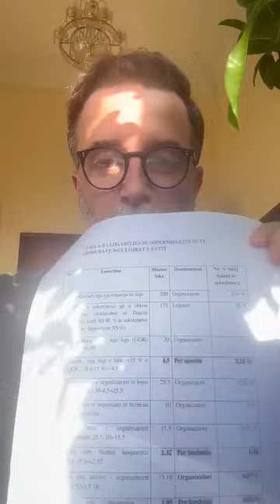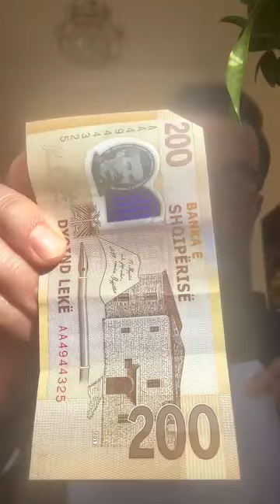"U neveriiitaaaaa...nga bastet", ja cfare I acaroi nervat Braces.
I NEVERITUR NGA MUHABETET E BASTEVE!
I NEEEEEVEEEEEERIIIIIIITUUUUUUUUUR!

U be nami dje ne nje TV ne mbremje;
Nami per LEKET E BASTEVE, nami per LEKET QE SPORTI DO MARRE NGA BASTET, nami per LEKET QE QEVERIA DO MARRE NGA BASTET dhe qe, “nje deputet qe i ka fobi bastet”, PO UA MOHONTE KETYRE FAKTOREVE;
DEPUTETI ISHA UNE!

TURP!

Ju kam bere ne video llogarine;
NE 200 LEKE QE VIKTIMA-LOJTARI DO LUAJ NE BASTE, SPORTI DO MARRE 4.5 LEKE, QEVERIA DO MARRE 2.32 LEKE SI TATIM FITIMI!

Kuptoni apo jo?!

Po pse keto leke do e shpetojne sportin?
Po pse nuk merreni me vakine ku eshte sporti, futbolli posacerisht? Po as nuk guxoni ta coni fjaline ne fund kur katandia ja ben muuuuuuuuuuu!

Nuk e bejne bastet ekonomine e futbollit-ekonomia qe mungon nuk zgjidhet me parate e basteve;
Futbolli nuk ka ekonomi, eshte vrare ekonomia e tij-njerez ne stadiume nuk ka-se nuk ka gare, reklama ne stadiume nuk ka-se nuk ka njerez, nuk ka gare-te ardhura te gjitha, pjese e ekonomise!

Tu pyes:
Pse ka ekonomi ekipi kombetar i Shqiperise?
Se ka gare, ka njerez, ka vemendje-shikueshmeri, te gjitha te ardhura dhe keto!

Kaq e thjeshte eshte;
NJEREZIT E SPORTIT TE BEJNE SPORTIN, JO BASTET!

Erjon Brace